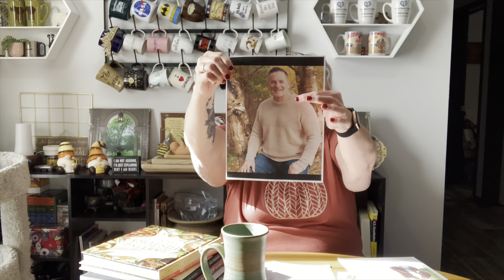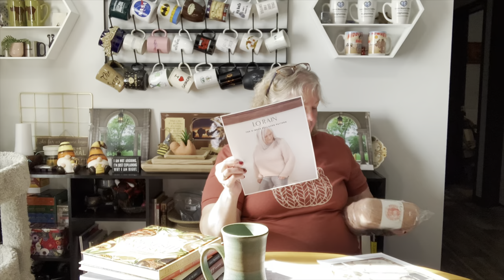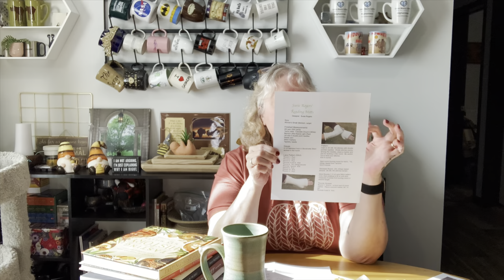Playing catch up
I don’t do a lot of show notes.